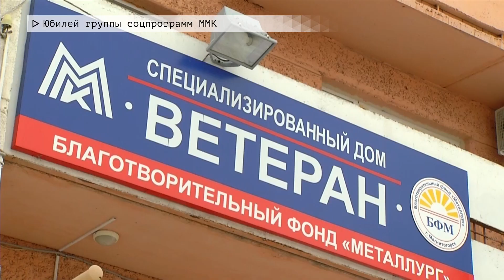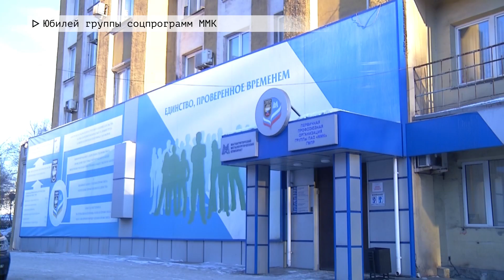Время местное. Эфир: 25-01-2023 - Юбилей группы соцпрограмм ММК